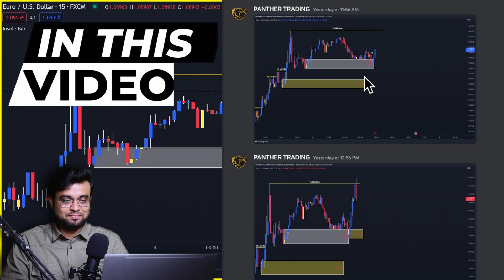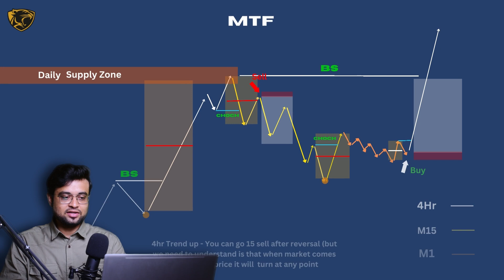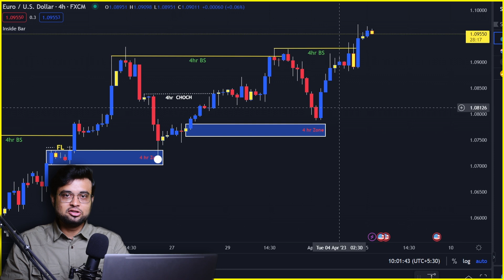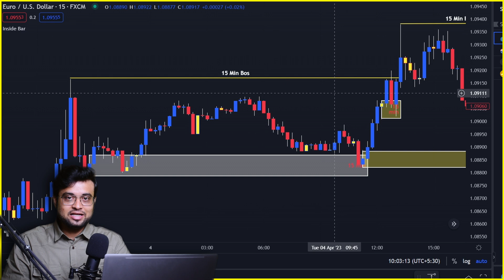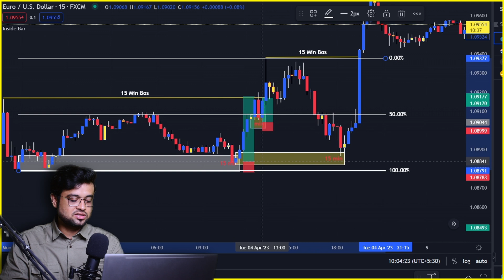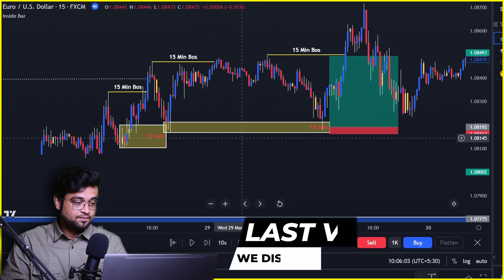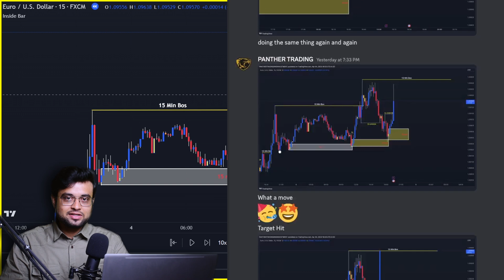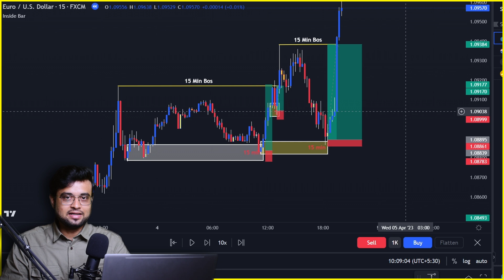Power Of SMC In EURUSD | Making Easy Money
Use Code - adgpbt

Training Classes on 💹 Investment / Stock / Commodity / Options / Forex Trading

Best Forex Broker with INR Deposit & Withdrawal Support(Paytm/Google pay) - Octafx

Smart Money Concept is purely based on supply and demand zone and there are more levels of confirmation in smart money concept thous are liquidity zone , market structure,discount&premium pricing,trade management,entry setting , all this add up a level of confirmation in taking trade in smart money concept in panther trading we are teaching smart money concept if you want to lean please contact us.

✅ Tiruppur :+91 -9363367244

Regards,
Mr Vigneshwar(CEO & FOUNDER)
Panther trading

Our videos be useful for beginners in Investment ,stock market trading as well as experienced professionals. We will be discussing a wide array of topics ranging from stock market analysis to psychology of traders.

All stock/mutual Fund/Bond/Crypto/Forex...etc recommendations and comments are the opinions of the writer.

Investors should be cautious about any and all stock recommendations and should consider the source of any advice on stock/mutual Fund/Bond/Crypto/NFT...etc selection. Various factors, including personal ownership, may influence a stock analysis or opinion.

All investors are advised to conduct independent research into individual stocks before making a purchase decision. In addition, investors are advised that past stock performance is not indicative of future price action.

You should be aware of the risks involved in stock investing mutual Fund/Bond/Crypto/NFT...etc and you use the content contained herein at your own risk. Neither Panther Trading nor any of its suppliers guarantee its accuracy or validity, nor are they responsible for any errors or omissions which may have occurred. The analysis, ratings, and/or recommendations of Panther Trading and/or any of its suppliers do not provide, imply, or otherwise constitute a performance guarantee.

Panther Trading is comprised of reports, if any, embodying a unique stock analysis system. Accuracy and completeness cannot be guaranteed. Users should be aware of the risks involved in stock investments Mutual Fund/Bond/Crypto...etc. It should not be assumed that future results will be profitable or will equal past performance, real, indicated or implied.

If Panther Trading Referred Stock/Forex/Mutual Fund Broker Defaulted or Bankrupted, Panther Trading is not liable for the Investor/Traders money

Panther Trading Is Not Responsible For The Losses That You Have Made In Financial Markets.

Panther Trading Is not liable for the losses or  people Capital who learn the Panther SMC course
They should trade under there own risk in STOCK/FOREX/CRYPTOCURRENCY